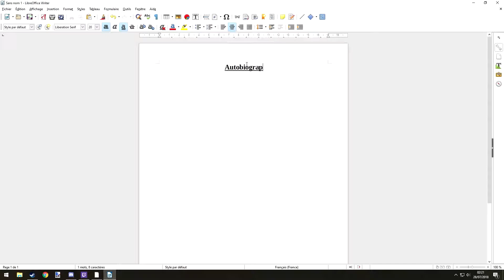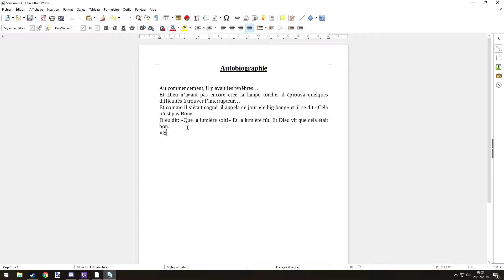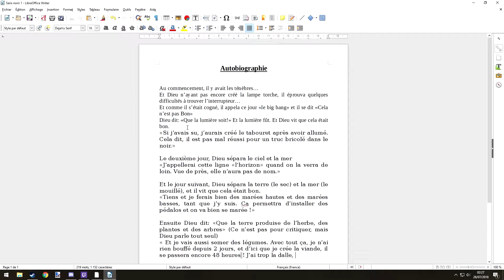Comment écrire plus vite - LibreOffice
Cette astuce est vraiment fonctionnelle !